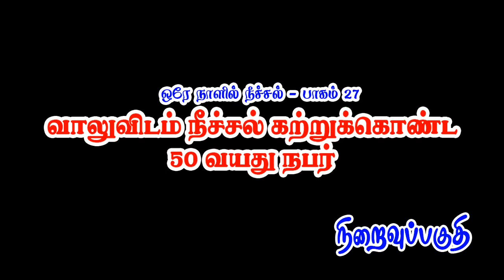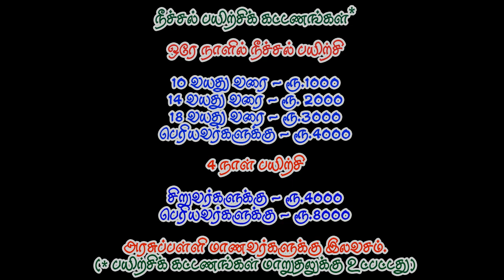50 வயது ரசிகருக்கு நீச்சல் கற்றுக்கொடுத்த வாலு | ஒரே நாளில் நீச்சல் - பாகம் 27a | vaalu tv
ஒரே நாளில் நீச்சல் பாகம் 27-ன் நிறைவுப்பகுதி இது. இந்த வீடியோவில் வாலுவிடம் நீச்சல் கற்றுக்கொள்ள வந்த 50 வயது ரசிகரின் உற்சாக நீச்சலைப் பார்க்க இருக்கிறீர்கள்

வாலுவின் சொந்த ஊரான ஆத்தூரில் 50 வயது ரசிகருக்கு நீச்சல் கற்றுக்கொடுத்த வீடியோ இது.

வாலுவிடம் நீச்சல் கற்றுக்கொண்ட 41வது நபர் இவர்... இவருக்கு மூன்று கிணறுகளில் நீச்சல் பயிற்சி கொடுத்தேன்.

வரும் வாரம் (ஆகஸ்ட் 28 முதல்) தாம்பரத்தில் நீச்சல் பயிற்சி நடைபெறும்.

நீச்சல் பயிற்சிக்கான கட்டண விவரங்கள் என்ன? வாலுவின் தொடர்பு எண் என அனைத்து தகவல்களையும் இந்த வீடியோவில் கொடுத்திருக்கிறேன்.

உங்களது கருத்துகளை கமெண்ட்ஸில் பதிவிடுங்கள்...

தொடரும் உங்கள் அன்பிற்கும், ஆதரவிற்கும், உங்களின் தேடுதலுக்கும், கருத்துகளுக்கும் எங்களது நன்றிகள்.

தொடர்ந்து இணைந்திருங்கள். இணைந்தே பல சாதனைகள் செய்வோம்.

மிக்க அன்புடன்

மோ.கணேசன்,
நிறுவனர் & நிர்வாக இயக்குநர்,
வாலு டிவி

how to learn Swimming in a single Day - This is the 27th final Part. In this video 50 year old man from Attur. its vaalu's native place.  he learn swimming very fast... what a fantastic experience...vaalu teached swimming in his style... how is he learn? he learn with in hour?

watch this video... put your comments... support us...

with love

vaalu